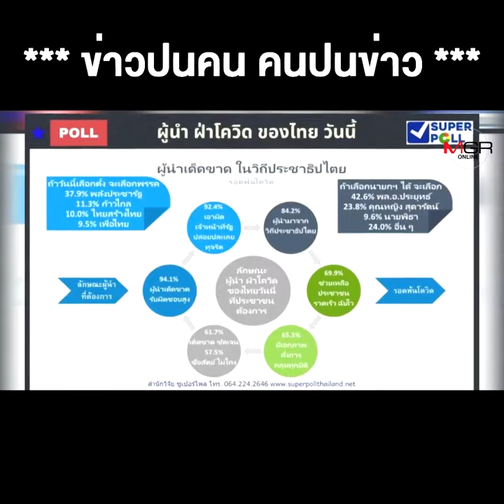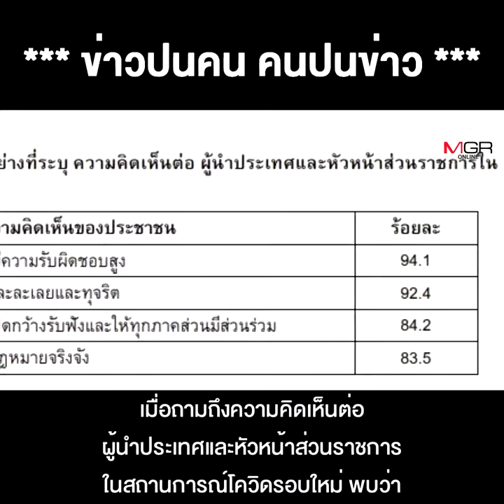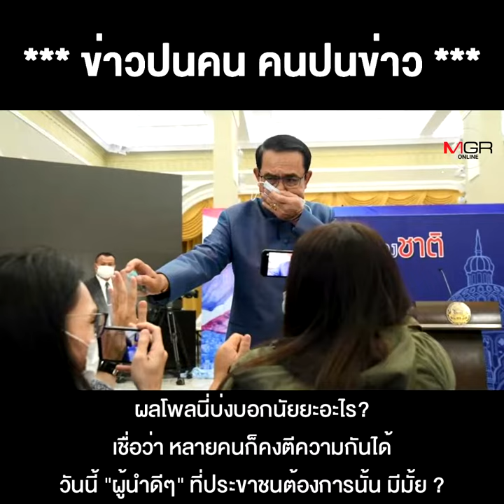ผู้นำดีๆ มีมั้ย? โพลขอผู้นำช่วยเหลือรวดเร็ว-เด็ดขาด-สั่งการเฉียบ ฝ่าวิกฤตโควิด